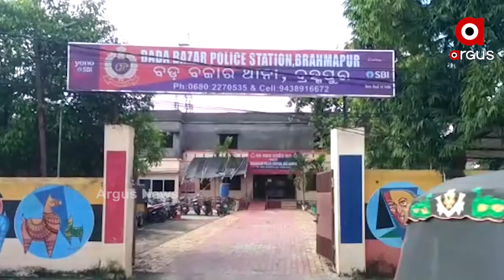ଶିଶୁକନ୍ୟାକୁ ଧରି କୂଅକୁ ଡେଇଁଲା ମା’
ଗଞ୍ଜାମ ବ୍ରହ୍ମପୁର ବଡବଜାର ଥାନା ଅଞ୍ଚଳରେ ଘଟିଛି ଏଭଳି ଅଭାବନୀୟ ଘଟଣା । ପାରିବାରିକ କଳହରୁ ଶିଶୁକନ୍ୟାକୁ ଧରି ମା’ କୂଅକୁ ଡେଇଁ ପଡିଥିଲେ ବଡ଼ବଜାର ଅଂଚଳର ବିଜୟଲକ୍ଷ୍ମୀ ସାହୁ.